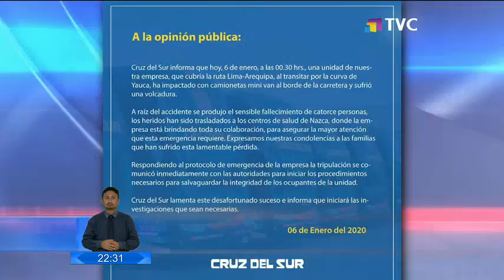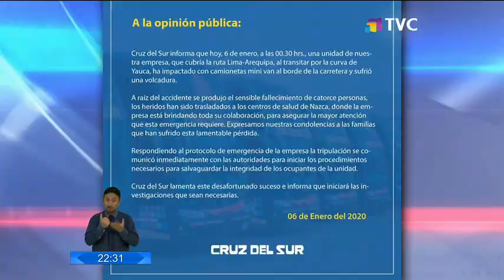Perú: reportan fatal accidente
Dejó más de 16 fallecidos y 36 heridos. El choque entre un camión y un bus interurbano provocó el accidente, autoridades colaboraron en la emergencia.,